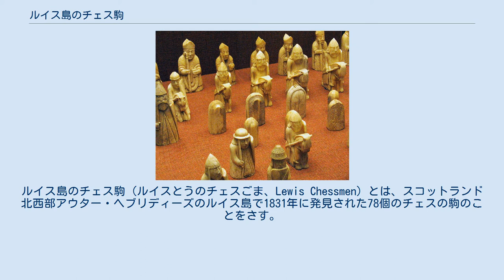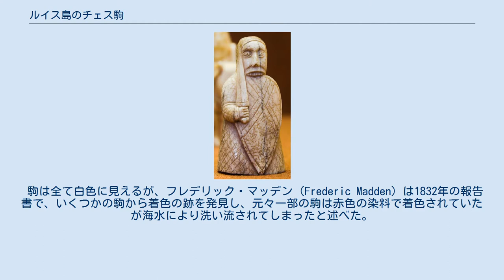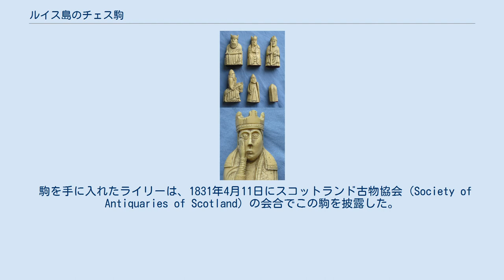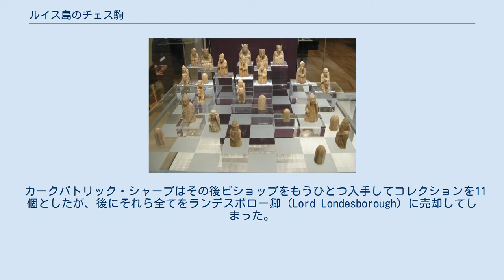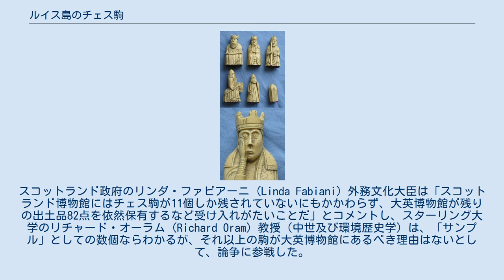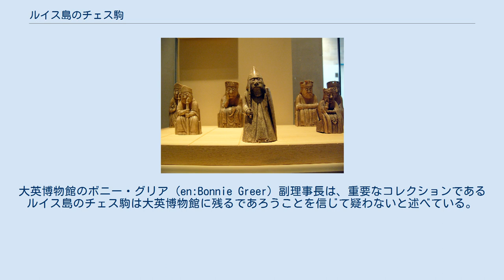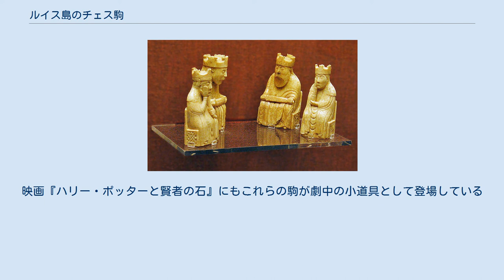ルイス島のチェス駒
ルイス島のチェス駒（ルイスとうのチェスごま、Lewis Chessmen）とは、スコットランド北西部アウター・ヘブリディーズのルイス島で1831年に発見された78個のチェスの駒のことをさす。
制作年代は12世紀と推定され、一部を除いてセイウチの牙から作られている。
元の組み合わせは不明ではあるものの、中世のものとしては珍しく、全ての種類の駒がそろって発見されている。
現在、大英博物館が67個、エディンバラのスコットランド国立博物館が残りの11個を収蔵、展示している。
2019年6月にさらに1個が発見されたとBBCが報道した。
 上段: キング、クイーン、ビショップ 中段: ナイト、ルーク、ポーン 下段: クイーンのアップ （レジン複製） ほとんどの駒はセイウチの牙を彫って作られているが、いくつかはハクジラの歯を材料としている。
78個の駒の内訳は、王（キング）が8個、王妃または大臣（クイーン）が8個、司教（ビショップ）が16個、騎士（ナイト）が15個、戦士または番兵（ルーク）が12個、歩兵（ポーン）が19個である。
ポーンが19個しかないが（通常1セットにつき16個必要）、それぞれの駒の大きさの違いから、本来少なくとも5セット分あったのではないかと考えられている。
駒のサイズは、それぞれの駒にも大きさにばらつきがあるが、最も大きなキングの高さが10.6cm、最も小さなポーンが4cmである。
 ポーンのみ幾分小さく抽象的な形状をしているが、それ以外の駒はすべて具象的な人型である。
キングは王冠を被り、剣を膝に置いて玉座に座った姿をしている。
クイーンも同じように冠を被り玉座に座っているが、剣は持たず片手を頬に当てている。
ビショップは全て司教冠を被り司教杖を持つが、何体かは本を持っていたり椅子に座っていたりする。
ビショップの駒の由来であるゾウを示す要素は無い。
ナイトは鎧兜に身を包み、槍と盾を構えて不釣り合いな程小さな馬にまたがっている。
ルークは現在のような塔や城を模した姿ではなく、剣と盾で武装した兵士あるいは番兵といった姿で彫刻されている。
特に12体の内の4体のルークは目を大きく見開き盾に噛みつくベルセルクのような形相である。
ポーンは前述の通り他の駒と大きく異なり、一回り以上小型でオベリスクや墓石に似た形状をしている。
 駒は全て白色に見えるが、フレデリック・マッデン (Frederic Madden) は1832年の報告書で、いくつかの駒から着色の跡を発見し、元々一部の駒は赤色の染料で着色されていたが海水により洗い流されてしまったと述べた。
これは、当時のチェスでは互いの駒を識別する際に駒を白黒ではなく紅白に塗り分けていたことを示唆するものである。
 研究者たちも、現代の目からすれば目が飛び出たつまらなそうな表情の人形たちが明らかに滑稽に見えるということは認めている。
これは特に、心配そうなだったり、目をそらしていたり（右の画像参照）、盾に噛みつく狂戦士だったりするルークに当てはまり、「現代の観客にはたまらなく滑稽」だと言われている。
しかしながら、駒の制作者たちはそれらの滑稽な、または悲しそうな表情を意図したわけではなく、それどころか彼らは力強さや凶暴性を、あるいは頬杖をついたクイーンの例のように「熟慮、休息、もしかすると賢明さ」を表現しようとしたと考えられている。
 後ろから見たキング 「ルイス島のチェス駒」と呼ばれているが、これらの駒はルイス島やヘブリディーズ諸島で作られたものではなく、よく似た駒が発見されたノルウェーのトロンハイム近郊（ムンクハイム）の工房で12世紀頃に制作されたものだと考えられている。
他方スカンディナヴィアの他の地域で作られたと主張する研究者も存在する。
いずれにせよ、これはキングやクイーンの玉座の裏側に施された渦巻状の動植物の彫刻と、スカンジナヴィアで発見された彫刻との類似を根拠としており、12世紀という制作年代もその類似した彫刻の制作時期をもとにしたものである。
制作年代についてはビショップの被っている司教冠も手掛かりとなる。
ルイス島のチェス駒のビショップは現在と同じように尖った部分を前後に向けて冠を被っているが、12世紀の半ばまでは尖った部分を両横に向けた被り方がなされていた。
以上のことから研究者の間では駒の制作時期は1113年から1175年の間という見方で落ち着いている。
 駒の元々の所...